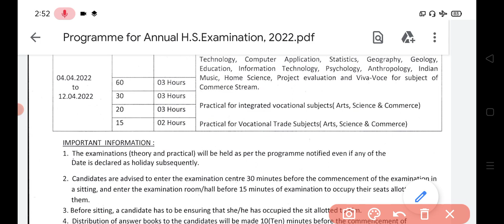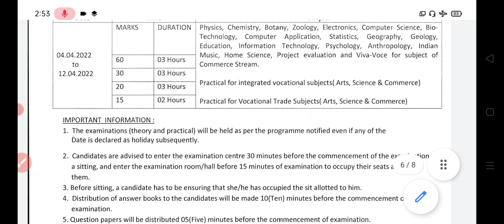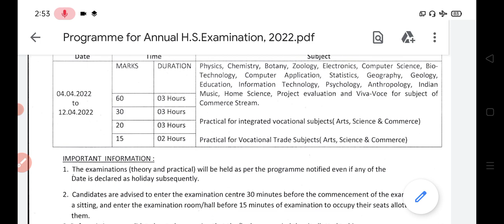programme for Annual H.S Practical Examination